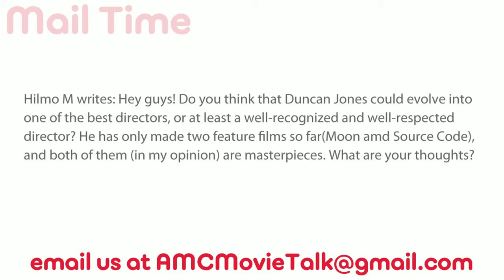Could Duncan Jones Evolve Into One Of The Best Directors? - AMC Movie News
Mail Bag Question:
Hilmo M writes: Hey guys! Do you think that Duncan Jones could evolve into one of the best directors, or at least a well-recognized and well-respected director? He has only made two feature films so far(Moon amd Source Code), and both of them (in my opinion) are masterpieces. What are your thoughts?